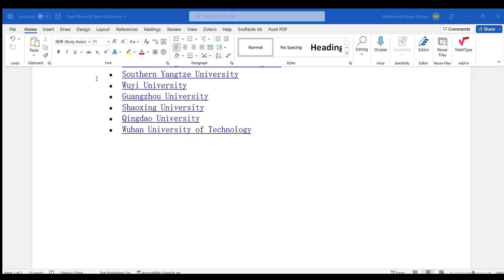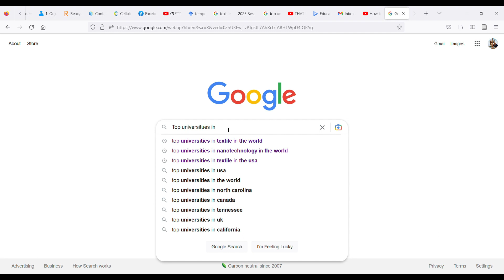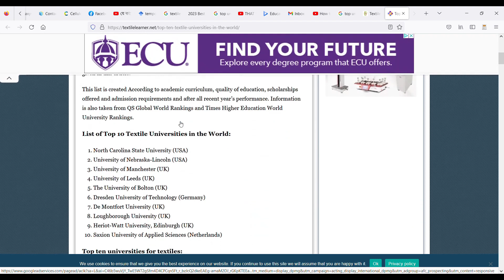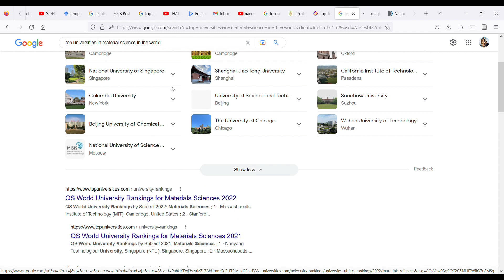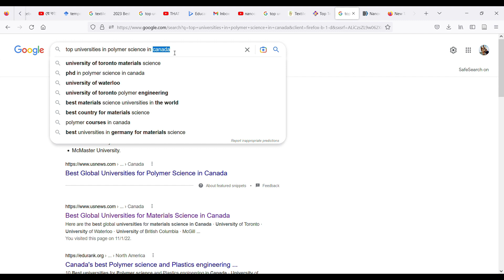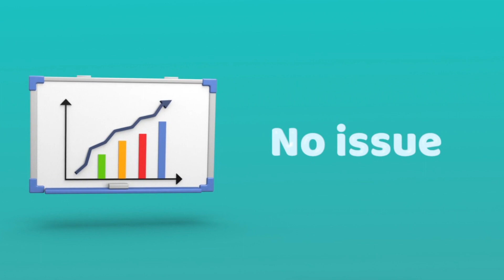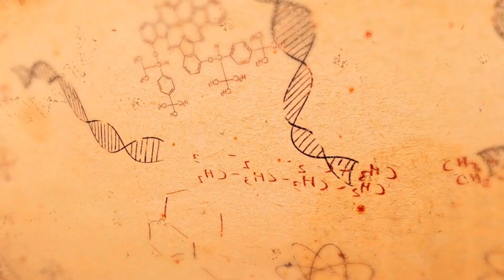বিদেশে আবেদনের জন্য কিভাবে বিশ্ববিদ্যালয় খুঁজতে পারি/ Finding Your Dream University Abroad: A Guide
Anybody (BBA/CSE/English/Math/Chemistry/Nanomaterials/Polymer Science/Textiles, etc.) who is interested in studying abroad, might find this video useful.

References and necessary links:

*Nanocellulose: From Fundamentals to Advanced Applications Djalal Trache,1,*† Ahmed Fouzi Tarchoun,1 Mehdi Derradji,1 Tuan Sherwyn Hamidon,2 Nanang Masruchin,3 Nicolas Brosse,4 and M. Hazwan Hussin2,*†

Small Bio:

My name is Kayes, and I am a Ph.D. student working at North Carolina State University, USA. I make videos about science, research, higher studies, and love to write science books for Bangladeshi school students (you can find my book links below). Please find my Google Scholar links below as well if you are interested.